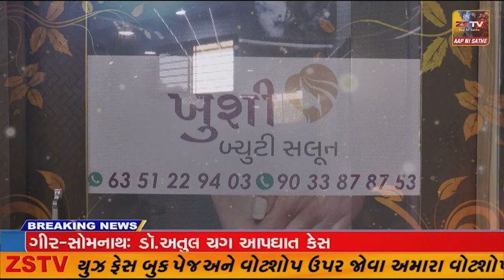દહેગામ નગરપાલિકાના વિસ્તાર મા આવેલ જીઈબી વડ નો મુખ્ય માર્ગ છેલ્લા બે માસથી બંધ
દહેગામ નગરપાલિકાના વિસ્તાર મા આવેલ જીઈબી વડ નો મુખ્ય માર્ગ છેલ્લા બે માસથી બંધ હોવાથી તાલુકા અને શહેરની જનતા પરેશાન